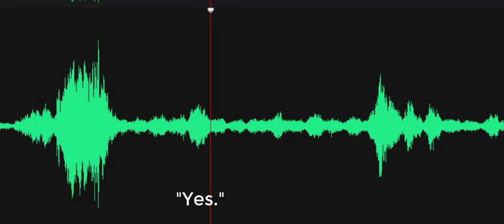Is she [your mother] still alive?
Spirit box session, Investigatorasks, "Is she [your mother] still alive?" A female voice responds, "Yes" and a male responds, "Arthur." Recorded on April 3, 2022, at the Georgetown Train Station, Georgetown, Delaware.